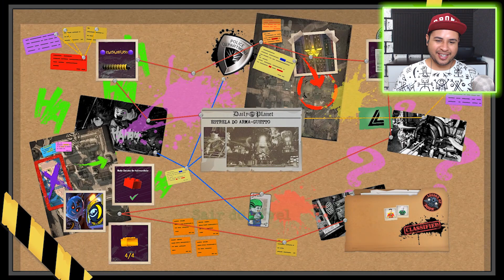LEGO DC Super villains #114 ESTRELA DO ARMA GUETTO 100% MINIKITS GRAFITE PERSONAGEM E BLOCO VERMELHO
É bom ser ruim… Embarque em uma nova aventura da DC/LEGO® ao se tornar o melhor vilão do universo. Os jogadores irão criar e controlar um novo super-vilão no jogo, realizando maldades e causando destruição em uma história cheia de ação. Dentro de uma experiência de mundo aberto do universo DC, a Liga da Justiça desapareceu, deixando a proteção da Terra nas mãos de seus homólogos do “Sindicato da Justiça”. Você e um grupo de desajeitados devem descobrir as intenções dos novos, e estranhos, super-heróis da terra. Junto de renomados Super-Vilões da DC: Coringa, Arlequina, e muitos outros membros da Liga da Injustiça, os jogadores farão parte de uma aventura épica.

O CANAL RAPOSA VERDE É UM CANAL DE ENTRETENIMENTO RECOMENDO PARA O PÚBLICO INFANTIL E INFANTO-JUVENIL, MAS QUALQUER UM É BEM VINDO POR AQUI :D